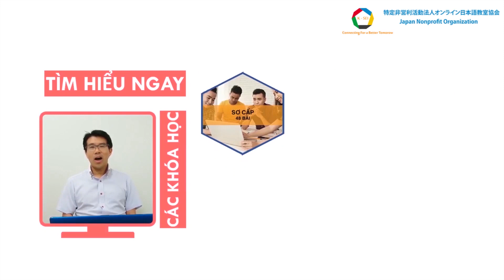Hỏi nhân viên nhà ga cách đi tàu ở Nhật 駅員さんに電車の乗り方を聞く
Ở bài học trước, K-sei đã giới thiệu cho các bạn về hội thoại khi đi Taxi. Song khi ở Nhật chắc hẳn chúng ta đều biết phương tiện trọng yếu của người dân Nhật Bản là tàu điện. Chính vì vậy hội thoại ở nhà ga vô cùng quan trọng.

Mời các bạn xem bài học tiếp theo của K-SEI để học về cách hỏi nhân viên nhà ga các đi đến địa điểm mình muốn nhé!